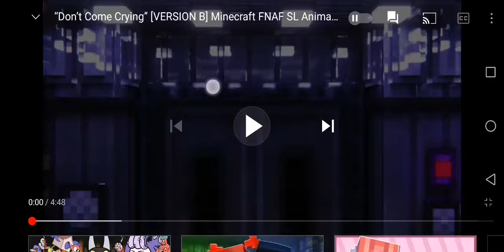don't come crying (2x)